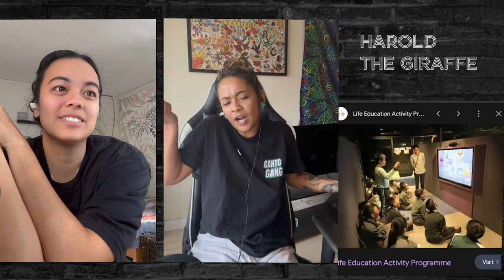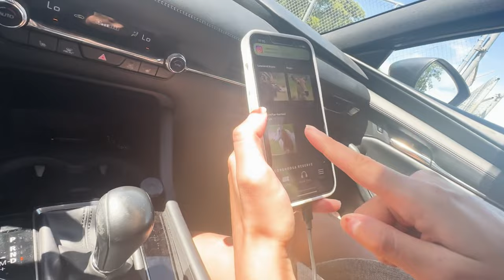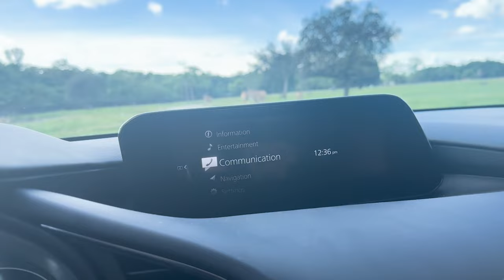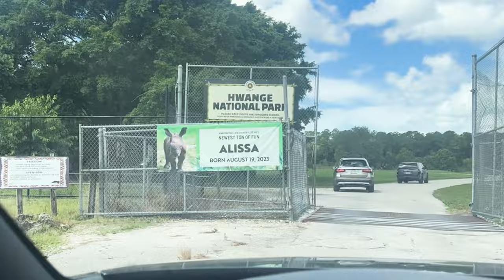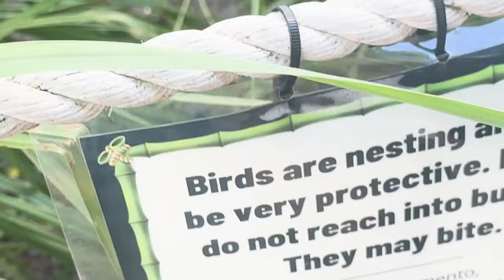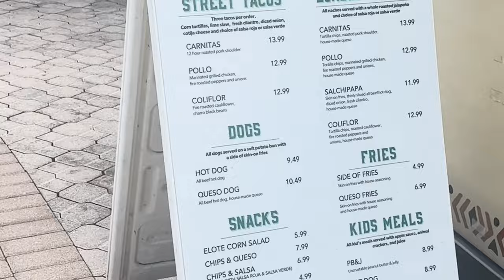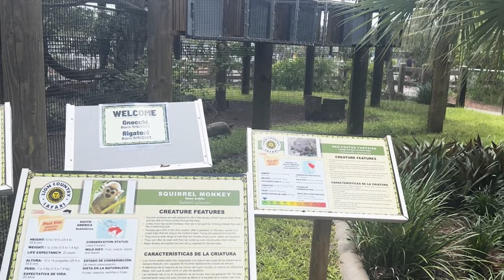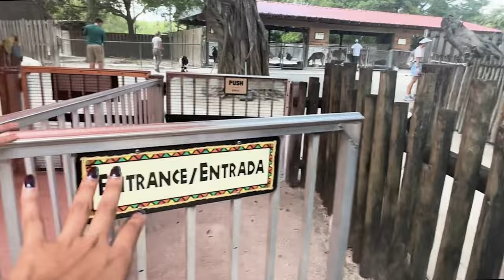Harold the Giraffe at a Florida Drive Thru Safari | EP96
Have you heard of Healthy Harold? it's like Daren the Lion but for kids who grew up in HK/ Macau or even UK and AU, we also saw some wild animals at a Florida drive thru safari, and fed a Live Harold! the drive thru safari in Florida was definitely super fun.

00:00 New Canto Gang Merch 🙌🏼
05:11 Jook Sing Origin
06:05 Celebrities in 88 Rising
07:23 Harold the giraffe VS Daren the lion
10:41 Mak Mak - Mascot of Macau 🇲🇴

11:50 Drive through Safari in Florida
15:21 Watching the lions sleep
16:19 Water Buffalos in Cantonese
17:35 Mating in the Safari?! 👀
20:30 Do they serve longhorn buffalo in longhorn?
20:55 Spot the imposter in the herd
22:39 Ostrich crossing the street
25:10 Wilde Beest
26:26 Rhino in Cantonese
29:37 Motto Motto looking for Gloria
30:18 How to say Giraffe in Cantonese
33:54 Feeding the Giraffe 😍
36:34 Other cute animals
39:58 Petting the goats

Like our Facebook Page!
Check us out on Tiktok!